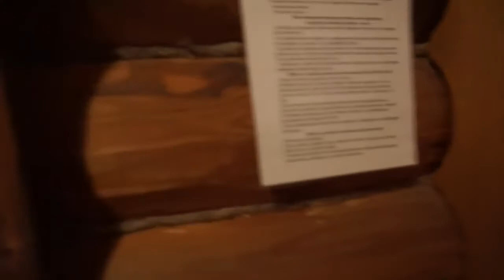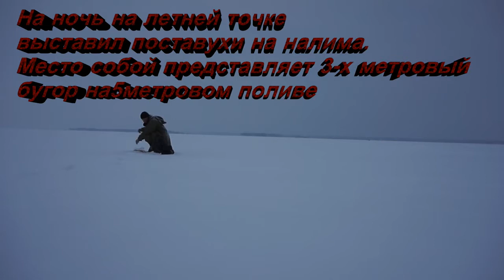Рыбалка в Коприно 03 04 декабря 2016 года